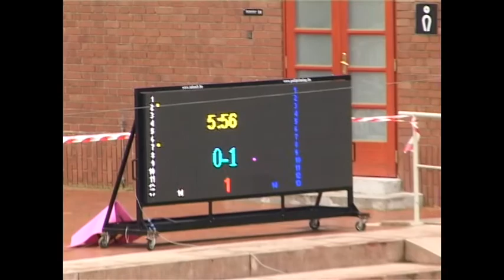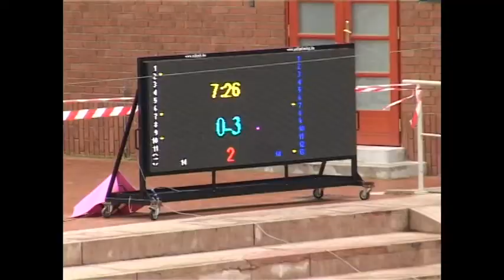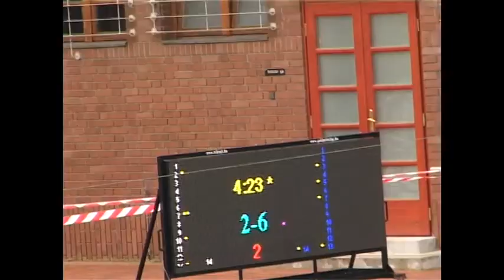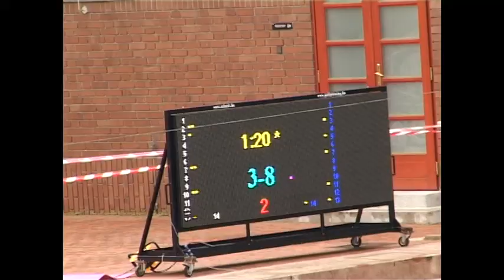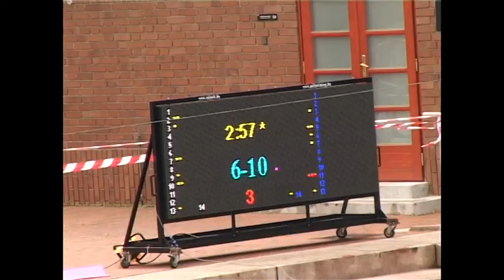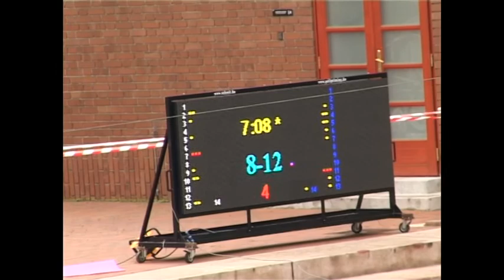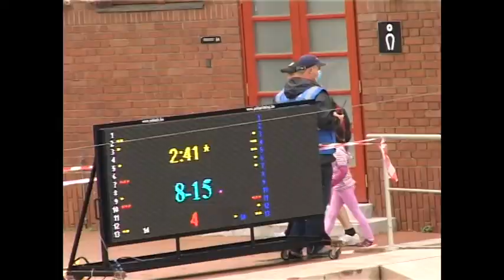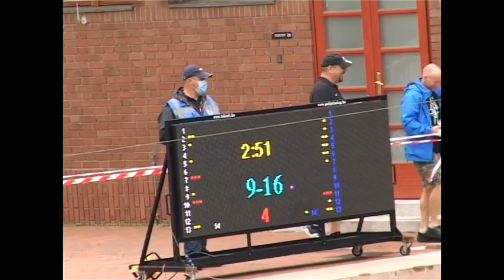KSI - Miskolc Kupa Teljes